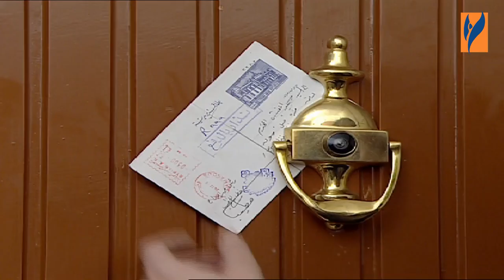مسلسل رجال تحت الطربوش الحلقة 23 الثالثة والعشرون - نسرين طافش و ديما بياعة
مسلسل "رجال تحت الطربوش" للمخرج هشام شربجي والكاتب فؤلد حميرة. مؤلف من 28 حلقة.
 يكشف العمل أن الرجل مهما بدا متحضراً ومثقفاً، فإنه عندما يتعامل مع المرأة يتصرف كرجل من القرون الوسطى!
بطولة
خالد تاجا
 كاريس بشار
 عبدالهادي الصباغ
 نادين خوري
زهير عبدالكريم
 سامر المصري
 نسرين طافش
 ديما بياعة
 ندين تحسين بيك
 ايمن رضا
 مها المصري